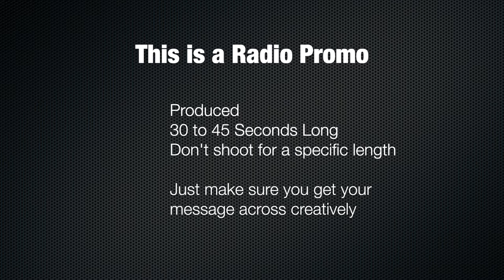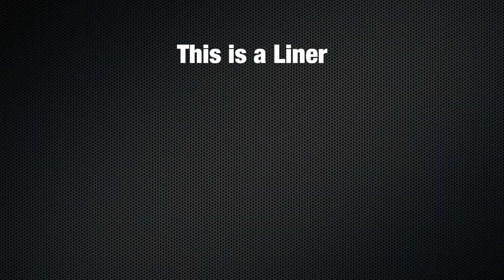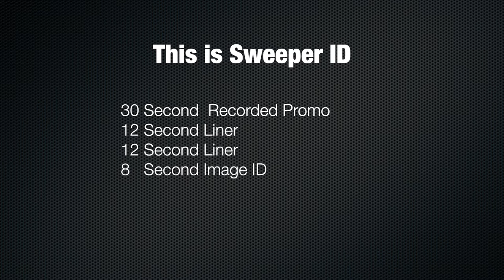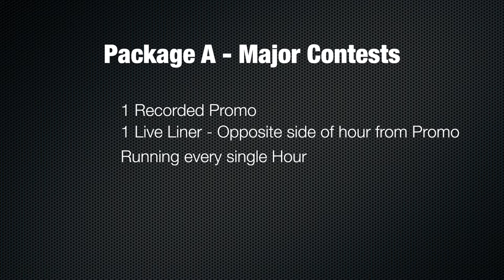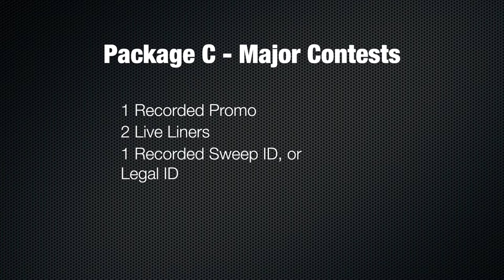L51 | Radio Promotion Specifics by the numbers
Last in Contests & Promotions series. Literally how many promos & liners & ID’s & other things go with specific different types of promotions.

00:00 Open
00:33 Intro of what we’re doing
00:50 Getting a handle on your strengths/weakness
05:52 Importance of the promotion?
08:10 Minimum Frame of Reference
12:00 Promos
12:47 Liner
13:28 Recorded Sweep ID
15:19 Package A
15:43 Package B
15:57 Package C
18:24 Non-Major Promotions
22:55 Morning Shows
31:22 Preview of what the next lesson (Rock) will be
33:00 Close